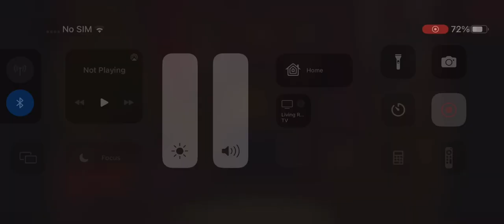10 November 2023